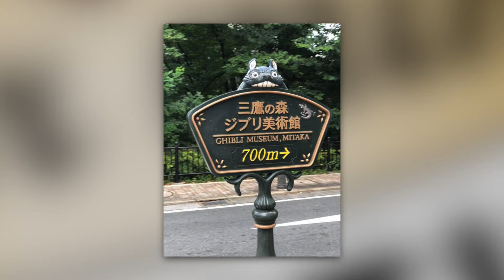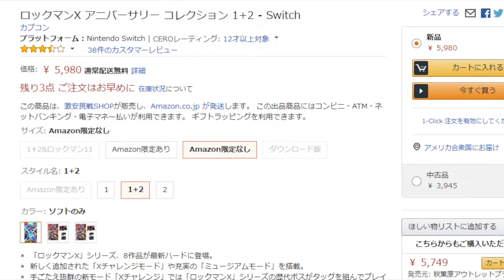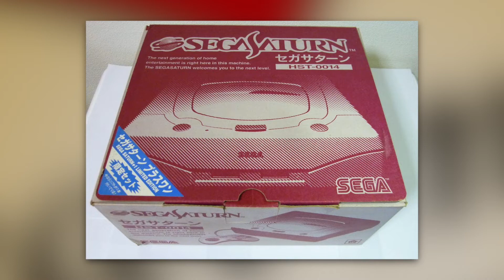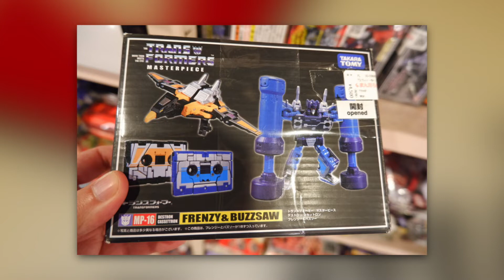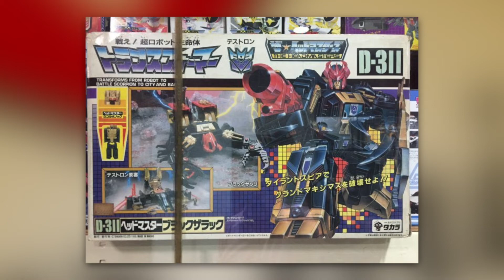Buy This For Me When You're In Japan!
Imagine being at a huge convention that has everything you love for sale.  Now imagine if that con is a country and that country is JAPAN!! Join the crew as they give Tina suggestions what she should buy while in Japan and recount their own shopping experiences in the country.

You don’t have to buy the stuff here, you can just use these links and buy what you want!

* Coming soon

Near Mint Condition is Rob Fox, Dan Hancock, Tina Plunkett, Omar Valdivieso, Andrew Ortwein, and Amanda Valdivieso.